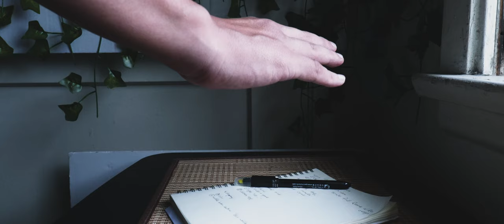LUMIX S5 CINEMATIC SHORT FILM "SUPERNATURAL POWER" // 4K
*gear
- Picture profile V-LOG
- LUT applied
- Handheld + Tripod
- Natural light